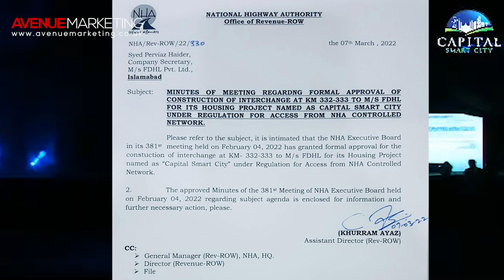Capital Smart City Interchange Approved | Avenue Marketing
Capital Smart City Interchange Motorway Has Been Approved By National Highway Authority:

Luckily, in a recent Executive Board meeting of the NHA held on 4th February 2022, the Capital Smart City interchange was one of the major agenda points for the members to discuss. After the meeting, the Executive Board has formally announced the approval for the motorway interchange for Capital Smart City. The reason behind this approval was that the society had completed all the requirements proposed by the NHA. Therefore, the formal approval for the Capital Smart City Interchange has been granted, and its construction work will start very soon. Because as per the rules of NHA, after the formal approval of the capital smart city motorway interchange, it should start construction work within one year.

Emerging as one of the potential marketing concern in Pakistan, Avenue Marketing is considered to be among the fastest developing and best innovative real-estate marketing services. Our extensive systems runs in Pakistan and also globally. Avenue Marketing promotes Real-Estate projects which have the potential to participate in transforming the modern metropolitan, meeting international standards.The reason for such achievement is our highly qualified team of Professionals, who excel at marketing and advertising. The Central theme of the organization is to help our clients publicize, whether it’s keeping the buyers updated or provide consultancy to the builders and developers.